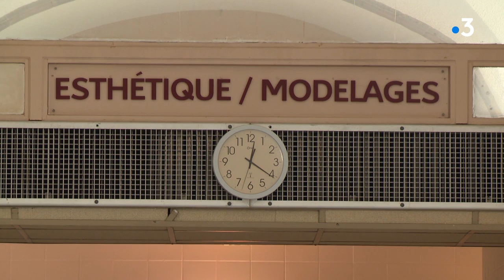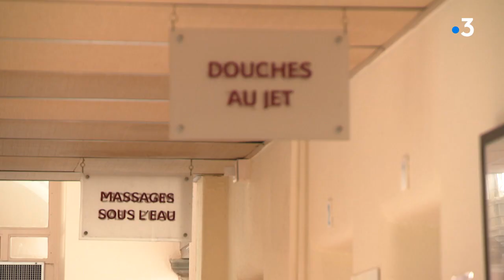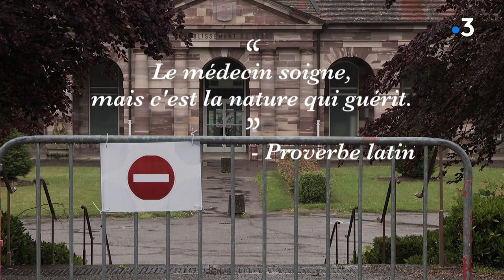Visite privée : les thermes de Luxeuil-les-Bains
Parmi les lieux toujours confinés, les établissements thermaux. Visite privée aujourd'hui du plus important de la région Bourgogne Franche-Comté, celui de Luxeuil-les-Bains en Haute-Saône.
Visite privée signée Aline Bilinski et Philippe Arbez